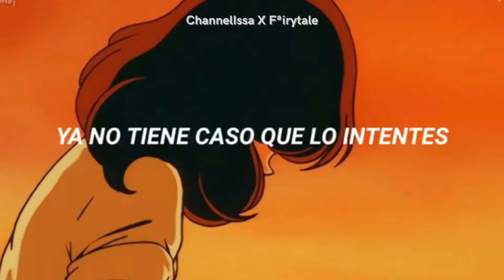Llegas Cuando estoy a punto de olvidarte | Camila - Mientes (Letra/Lyrics)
Holiis Bienvenidos a un nuevo video!!

Espero que se encuentren súper bien

El día de hoy estreno mi primera colaboración con @fairytale_

Espero que les guste y que sea de su agrado

Letra / Lyrics

Tú
Llegaste a mi vida para enseñarme
Tú
Supiste encenderme y luego apagarme
Tú
Te hiciste indispensable para mí, y, y
Y con los ojos cerrados te seguí
Si yo busqué dolor, lo conseguí
No eres la persona que pensé
Que creí, que pedí
Mientes
Me haces daño y luego te arrepientes
Ya no tiene caso que lo intentes
No me quedan ganas de sentir
Llegas
Cuando estoy a punto de olvidarte
Busca tu camino en otra parte
Mientras busco el tiempo que perdí
Que hoy estoy mejor sin ti
Voy
De nuevo recordando lo que soy
Sabiendo lo que das y lo que doy
En mí no queda espacio para ti, y, y
Y, y el tiempo hizo lo suyo y comprendí
Las cosas no suceden porque sí
Mientes
Llegas
Ouh, oh
Llegas